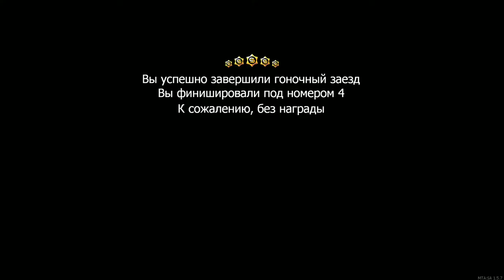CИСТЕМА ГОНОК НА SMOTRAMTA!СКОЛЬКО СТОИТ!?КАКИЕ ТРАССЫ?СТОИТ ЛИ?!ПОЛНЕЙШИЙ УГАР!